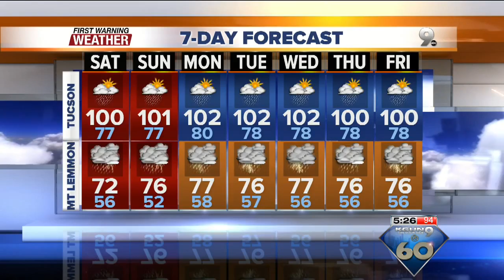Chief Meteorologist Erin Christiansen's KGUN 9 Forecast Friday, June 24, 2016